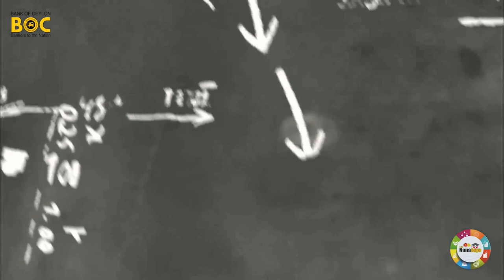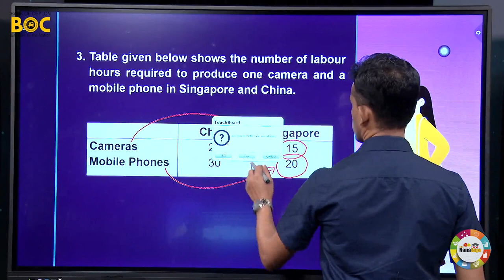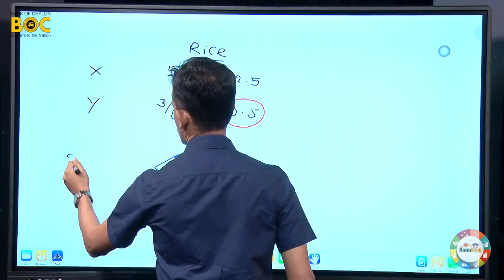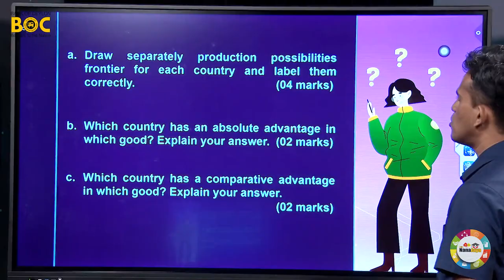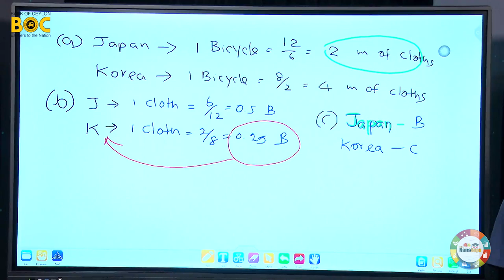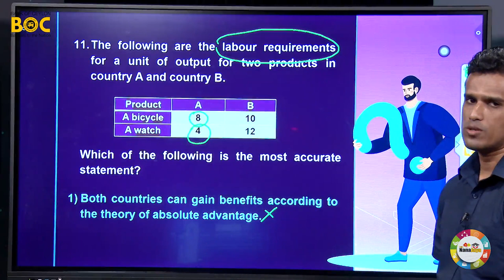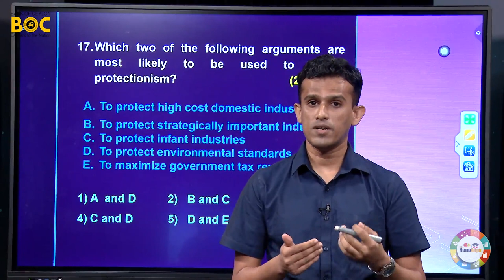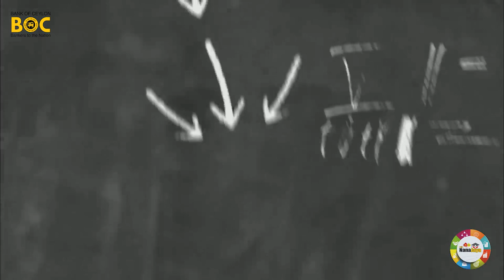NanaJaya Advanced Level Educational Seminar Series - Economics 05 (English Medium)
BOC NanaJaya Advanced Level Educational Seminar Series conducted by Mr. Pushpakumara Herath, with the focus on covering topics related to Economics (English Medium).